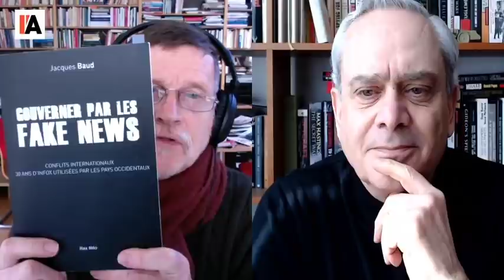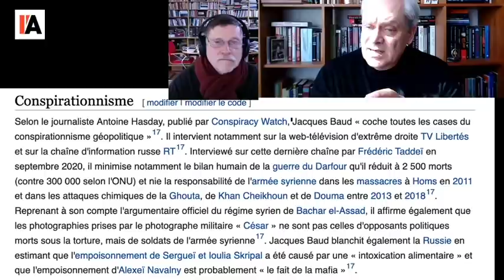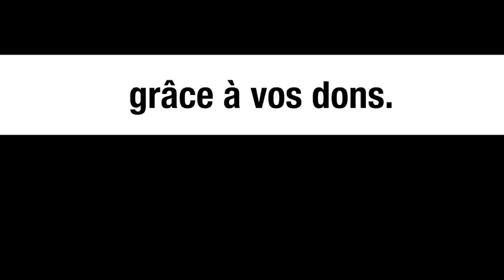Gouverner par les fake news : l'exemple Navalny - Michel Midi avec Jacques Baud (ancien de l'OTAN)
Entretien avec Jacques Baud, colonel, spécialiste du contre-terrorisme